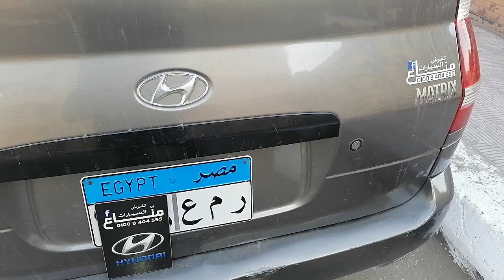هيونداي ماتريكس .. تنجيد فرش جلد اسود و ازرق تفصيل يدوي Hyundai Matrix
منّـــــــاع
Design leather cover for car seat 👌🏻
Since 1945 💪🏻👍🏻
ــــــــــــــــــــــــــــــــــــــــ
Check our pages for high-quality content
ــــــــــــــــــــــــــــــــــــــــ
ــــــــــــــــــــــــــــــــــــــــ
Location
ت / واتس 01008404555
ــــــــــــــــــــــــــــــــــــــــ
ــــــــــــــــــــــــــــــــــــــــ
Follow on instgram
ــــــــــــــــــــــــــــــــــــــــ
ــــــــــــــــــــــــــــــــــــــــ
بدأنا سنة 1945 ومكملين 💪🏻
أصل الصنعه في مصر ☝🏻
أجيال بنسلم بعض 🤝
شغلنا كله تفصيل يدوي مش جاهز 👌🏻
بنسيب شُغلنا يتكلم عنِّنا 😎
ــــــــــــــــــــــــــــــــــــــــ